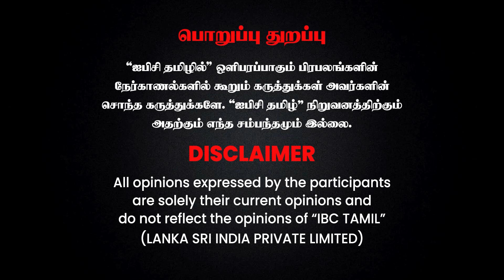கமலாலயத்தை அலறவிட்ட இளம் பெண்... "அண்ணாமலை Sir காப்பாத்துங்க..." பரபரப்பு புகார் | Annamalai | BJP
GT Holidays is South I ndia's No.1 Travel Brand.